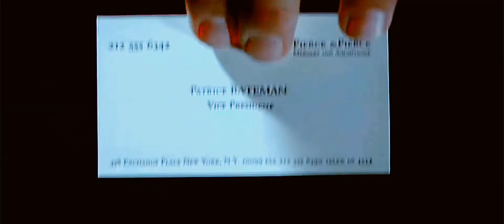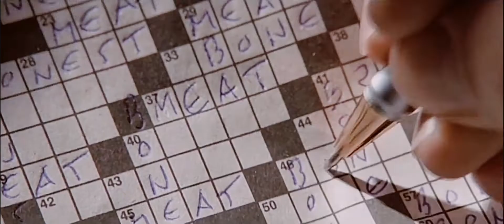Patrick Bateman || Psycho Killer. TRIBUTE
Patrick Bateman is the protagonist of American Psycho. Impressive character, crazy performance by Christian Bale and an immortal memory for everyone who saw this cult movie. In this tribute I collect some of the best moments of one of the most perverse characters in cinema.

Patrick Bateman es el protagonista de American Psycho. Impresionante personaje, una locura de actuación por parte de Christian Bale y un recuerdo inmortal para todo aquel que viese esta película de culto. En este tribute recojo algunos de los mejores momentos de uno de los personajes más perversos del cine.